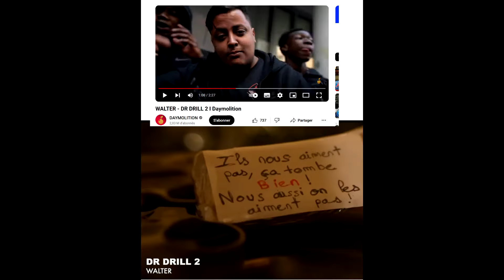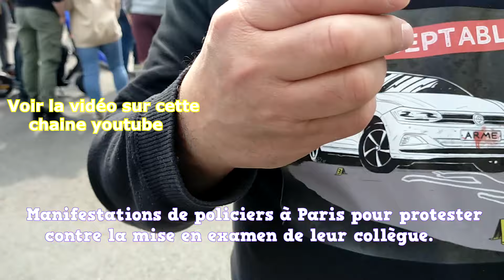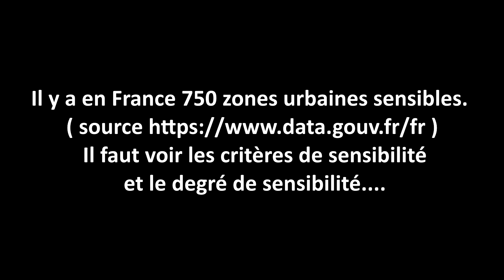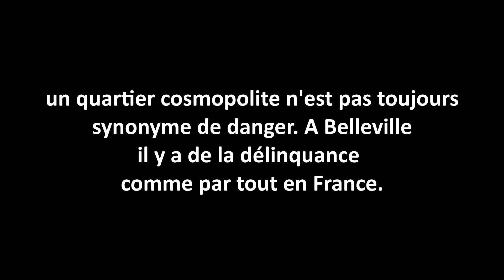Vincent Lapierre démasqué. Partie 2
Quand la découverte de la vérité repose sur des témoignages authentiques et non sur des fantasmes. Ce qui différencie un fasciste mythomane d'un simple fasciste menteur, c'est l'absence de frontière entre ses récits et sa perception de la réalité. Il vit littéralement à travers ses fabulations. Son objectif est de faire le buzz en répétant constamment des mensonges et des fabulations, qui peuvent aller jusqu'à la modification de petits détails.
C'est pour cette raison que Vincent Lapierre est interdit de couvrir plusieurs manifestations, telles que celles des gilets jaunes, antifa, contre le racisme et l'antisémitisme, etc.
Vincent Lapierre : le menteur pathologique démasqué. Partie 1
Bon visionnage.

Média d’information en ligne indépendant sur l’actualité, économique, sociale, environnementale, artistique, humoristique, des luttes tec.
Média d’information indépendant, c’est à dire ne dépendant ni des subventions, ni de la publicité, ni d’actionnaires millionnaires pour vivre.